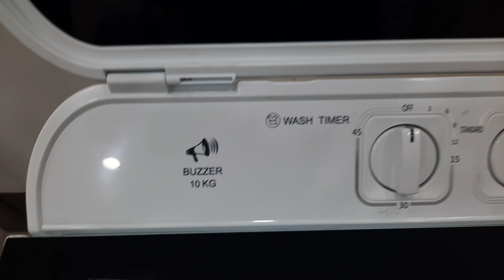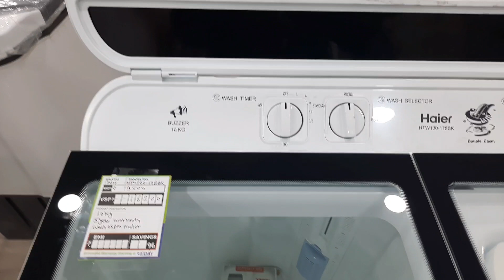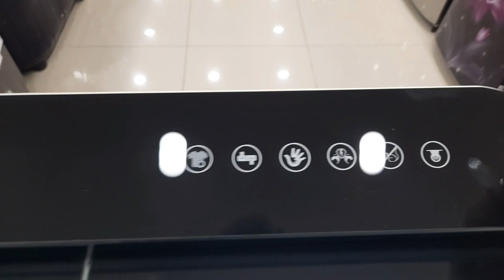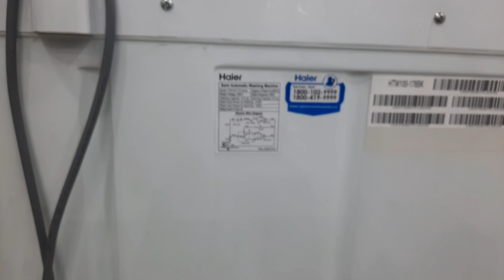Haier HTW100-178BK Washing Machine full Review| Semi Automatic 10 Kg Full Demo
Hello Friends This Video About Haier 10 Kg Washing Machine Semi Automatic (HTW 100-178BK) This is The Full Review Off about this washing machine

Best washing machine if you want buy-